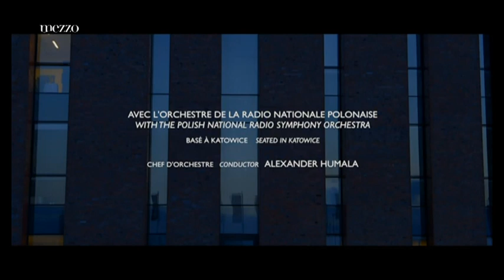The Movie Music of Spike Lee & Terence Blanchard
Recording: March 6 2016 - Bielska Zadymka Jazzowa